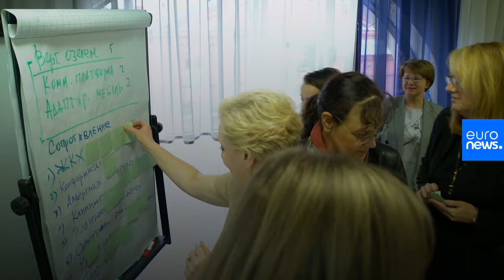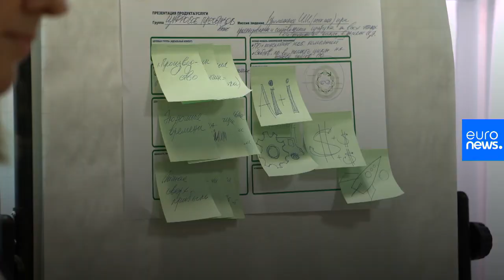Sensibilizzare le aziende all'economia circolare con l'ecodesign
Per Marina Lebedeva, cofondatrice di Medina Art, mettere in pratica i principi dell'economia circolare e i processi dell'ecodesign ha un impatto positivo per le aziende e contribuisce a sensibilizzarle.